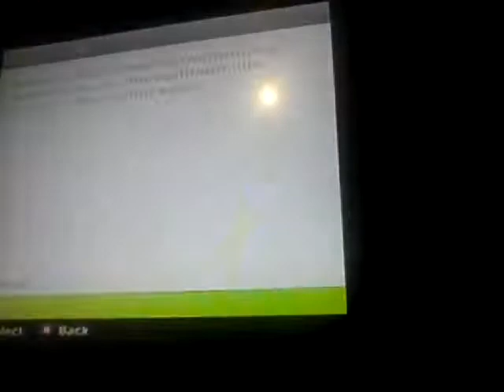Herobrine hunterz ep 2. The sign... *not fake*